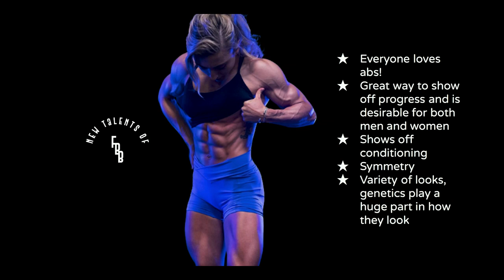CELEBRATING THE ABS POSE | New Talents of FBB